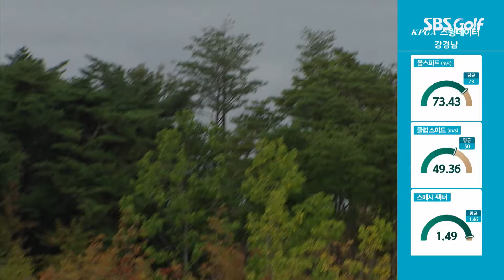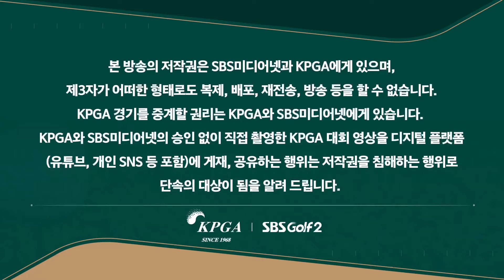[2024 KPGA] 베테랑다운 여유 있는 모습으로 공동 3위 마무리! 버디 4개! 강경남(-13) 주요장면_채리티 클래식 FR